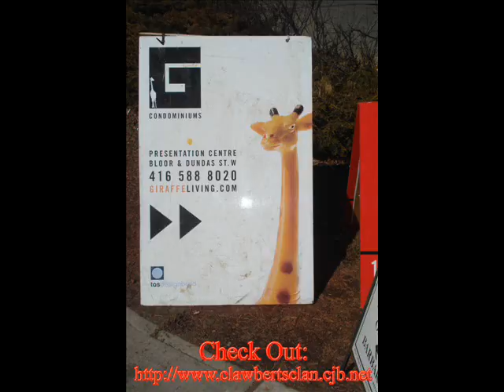Street Sign Movie #1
A video, of a street sign.